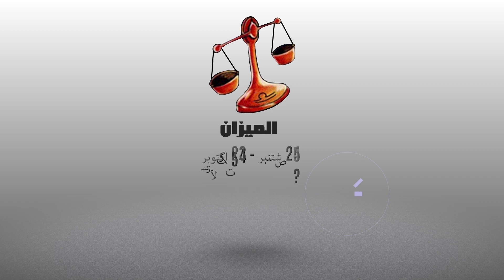أبراج | أشنو قال زهرك اليوم :27 نونبر2017 | شوف تيفي